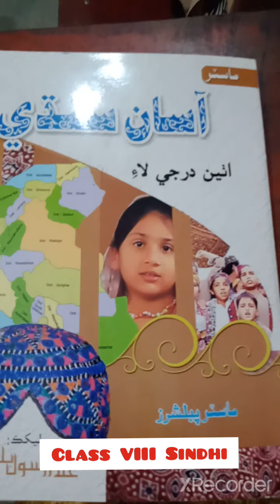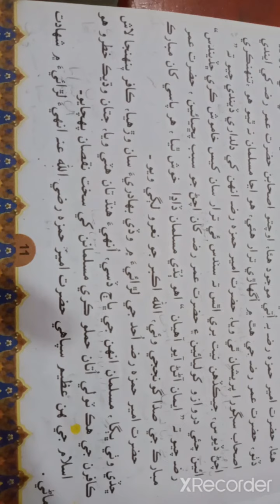Class VIII Sindhi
Month of June sub Sindhi